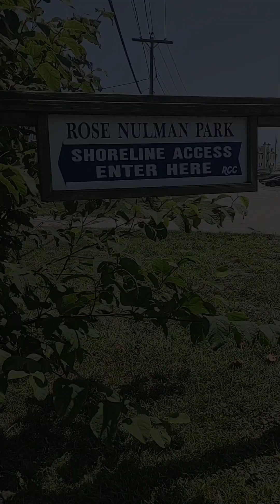a day of riding.